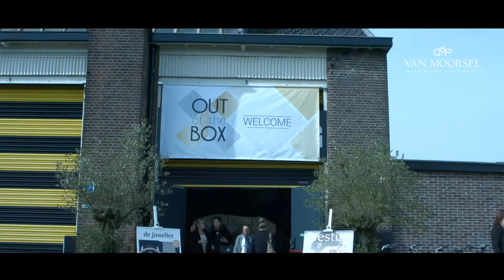Van Moorsel unique jewelry trade show A REAL bodypainted butterfly?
Onze sieraden lijn Van Moorsel Handcrafted Fine Jewerly gepresenteerd op een unieke locatie de "rijtuigenloods in Amersfoord" Juweliers vakbeurs "Out of the Box" Er was een model aanwezig die gebodypainted werd. Onze vlindering uit de 'Butterfly Collectie" als een spriaal rond het bodypainted model.

Our jewelry line Van Moorsel Handcrafted Fine Jewerly presented in a unique location, the "Rijtuigenloods in Amersfoord" Jewelers exhibition/trade show "Out of the Box" There was a bodypainted model. Our Butterflyring from the "Butterfly Collection" around the body painted model.

Vind je onze video leuk, duimpjes omhoog en.

Peter & Fariba
van Moorsel